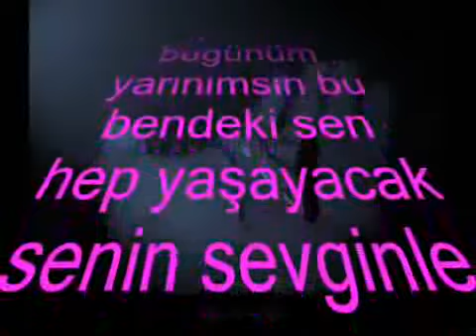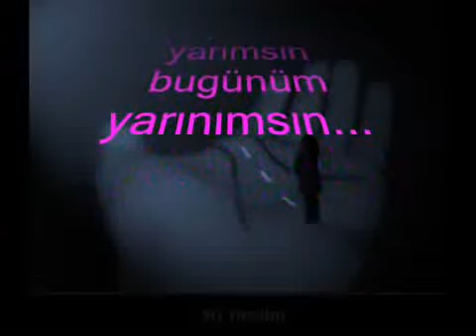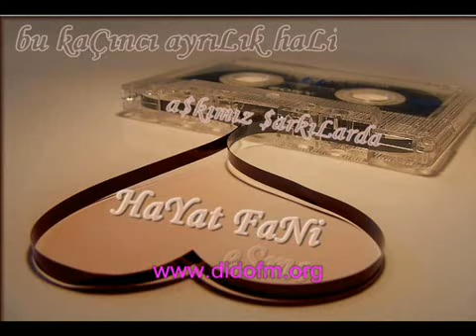dj suna canımsın şiir.cemre gülüm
cemre gülüm & dünyam